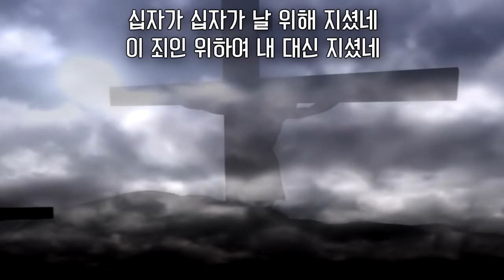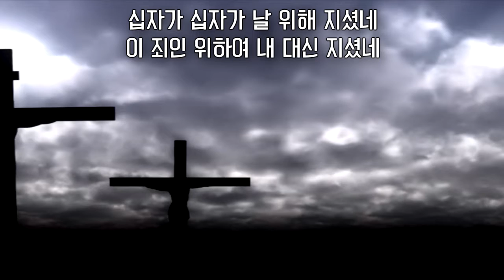어린이찬양영상화,십자가십자가,제작라파,이동진목사